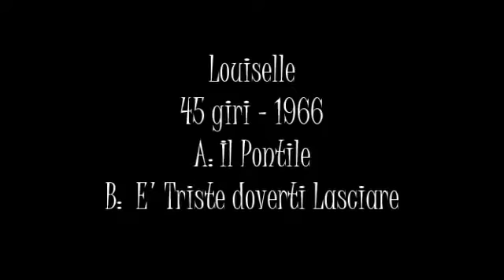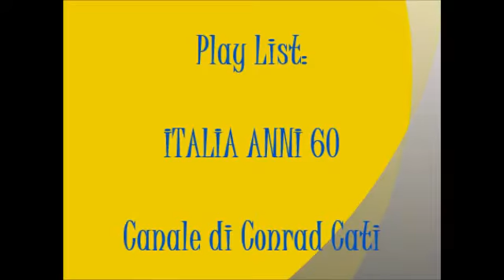Il pontile {1966} - Louiselle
Canzoni Anni 60 - Play List: Italia "1966"